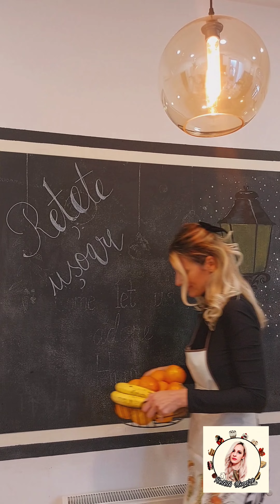Prajitura pufoasa cu crema de vanilie si blat pufos, fara oua, lapte. Reteta usoara de post.